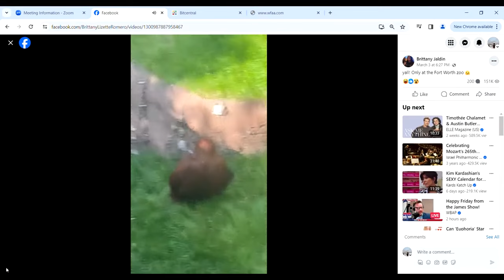Wrong Place, Wrong Time: Zookeepers face off with gorilla at Texas zoo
A wild viral video shows zookeepers trying to hide from silverback gorilla at Fort Worth zoo.